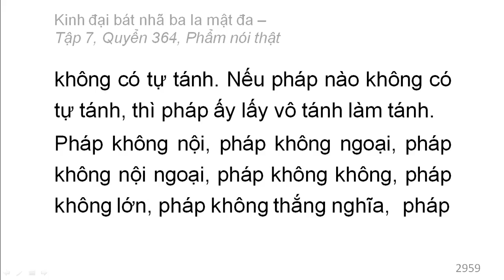Quyển 364: Kinh đại bát nhã ba la mật đa - Phẩm nói thật (rất hay) (364/600) (11)